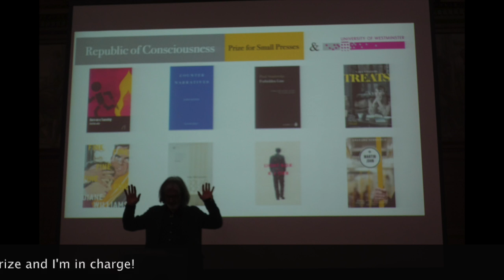Delivering my novel and Prize wrap up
A hellish 4 months - but it's been worth it